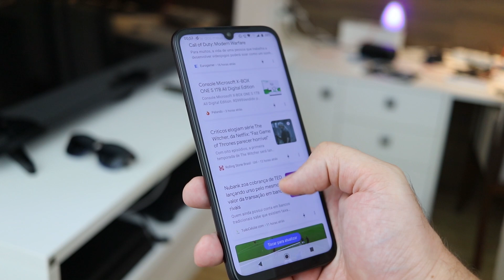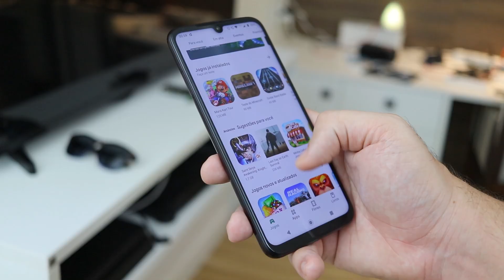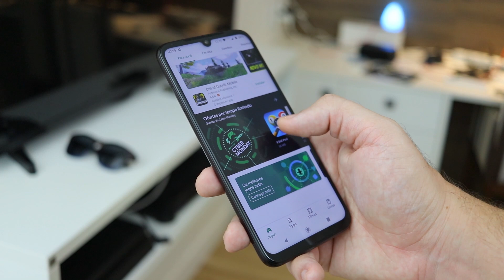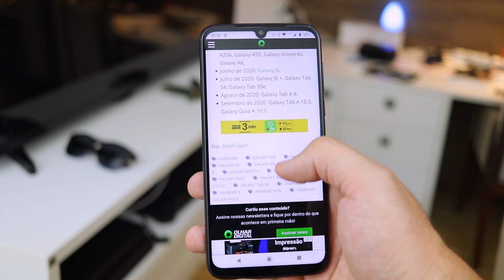Um toque asiático (Review do Moto G8 Plus)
Usei o Moto G8 Plus, Android intermediário da Motorola, e conto o que achei.